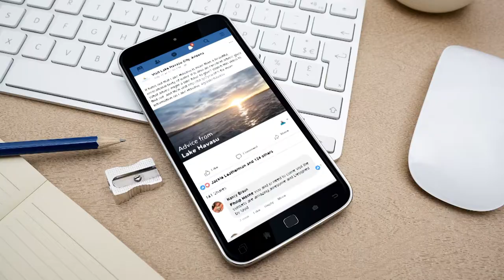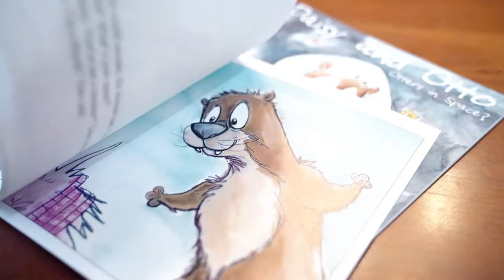Creating Comrades: Tara Tominaga Watkins